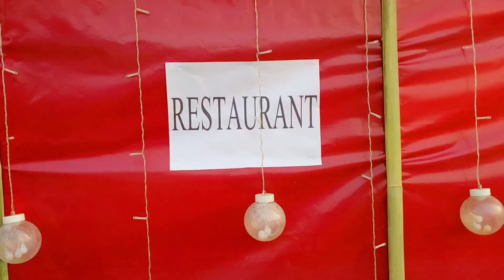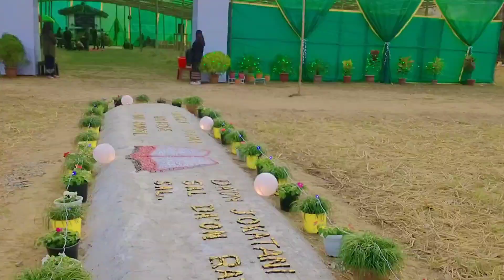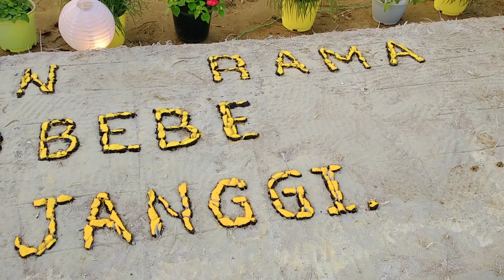GRC Soba 129 gipa//Jangre//Boldamgre Baptist Mondoli